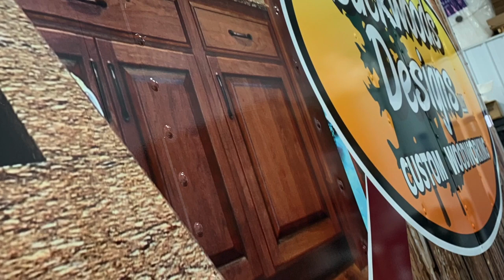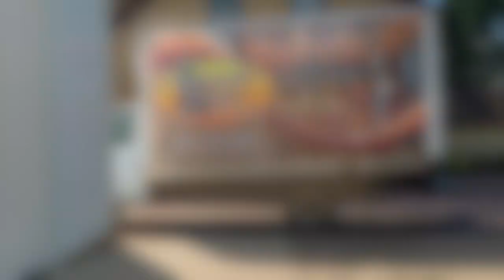Backwoods Designs Truck Wrap - Sparkling Image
Box Truck Design & Wrap
by Sparkling Image